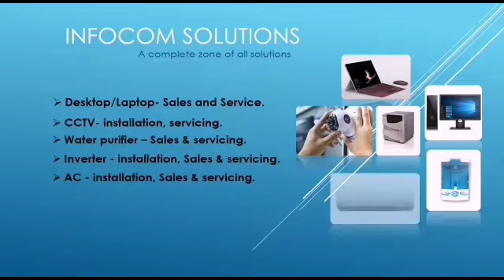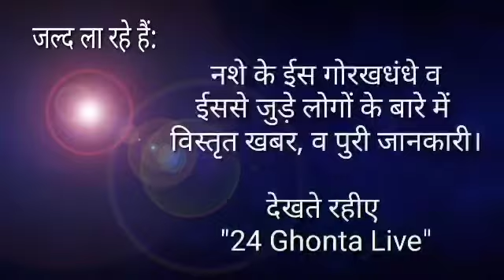ड्रग्स आदी के "नशे में भाटपाड़ा"